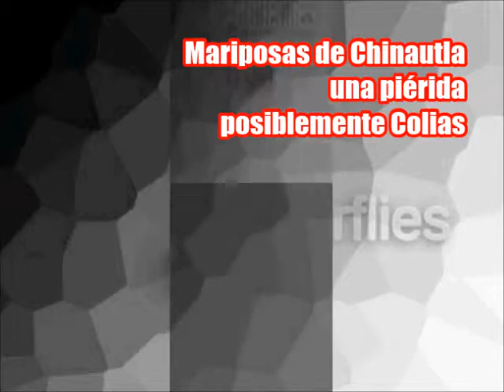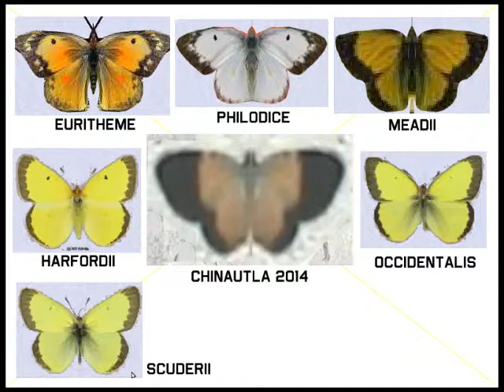Mariposa butterflies from guatemala minuscula mariposa colias probablemente